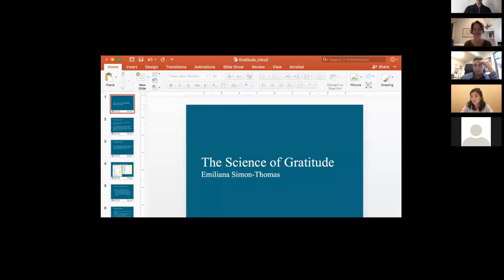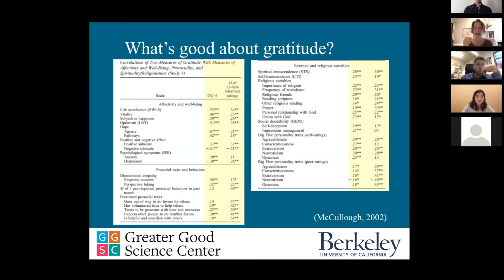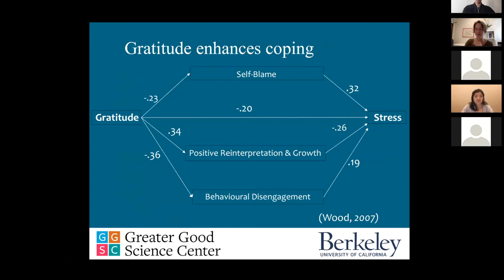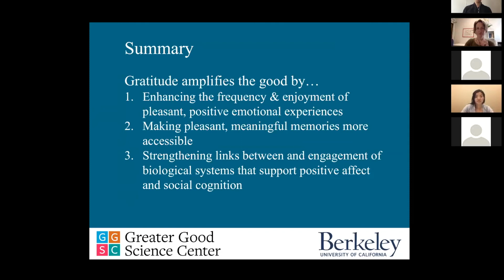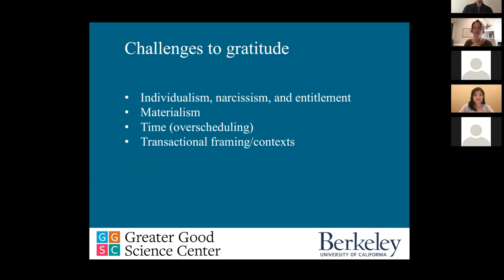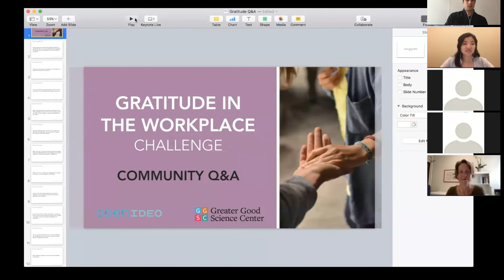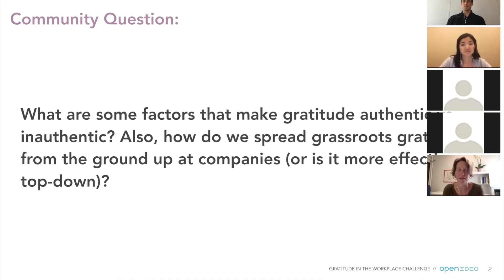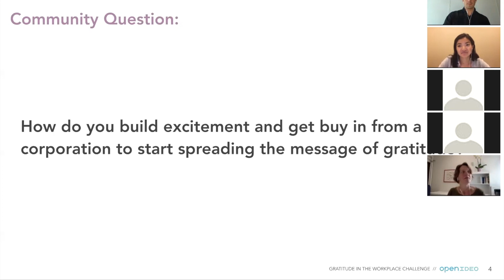Gratitude in the Workplace Webinar with Emiliana Simon Thomas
Gratitude Expert Greater Good Science Center's, Emiliana Simon-Thomas, discusses the science behind gratitude, barriers to implementation, and, answers questions from the OpenIDEO community!